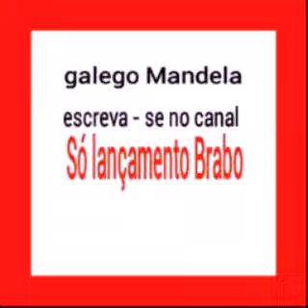Mc Magrinho e Mc Pedrinho - Nova Putaria Pro (Z3)